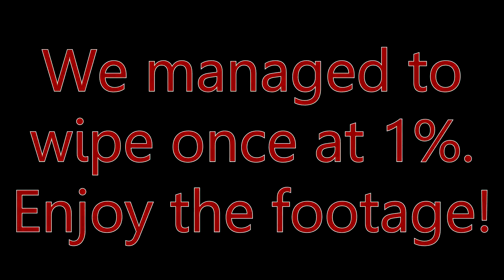Red October vs. Mythic Harjatan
Red October of Bleeding Hollow defeats Harjatan in Tomb of Sargeras on Mythic difficulty.